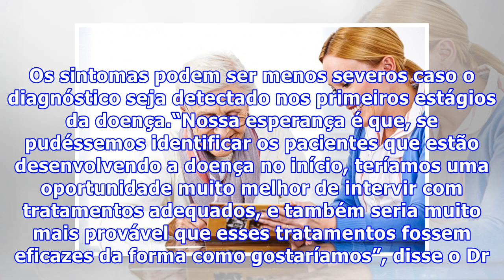10 sinais de que você pode estar com Alzheimer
10 sinais de que você pode estar com Alzheimer
10 sinais de que você pode estar com AlzheimerMilhões de pessoas vivem com Alzheimer, uma doença debilitante que não pode ser evitada, curada ou retardada. Atualmente, o diagnóstico precoce é melhor arma que uma pessoa pode ter contra a condição. Ele é fundamental para ajudar os pacientes a viverem melhor no dia a dia. Os sintomas podem ser menos severos caso o diagnóstico seja detectado nos primeiros estágios da doença.“Nossa esperança é que, se pudéssemos identificar os pacientes que estão des...